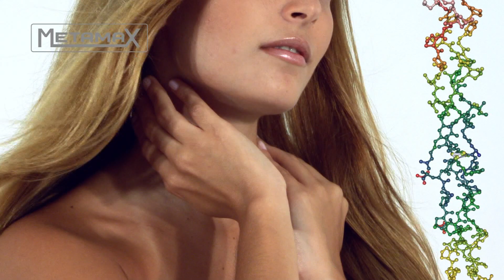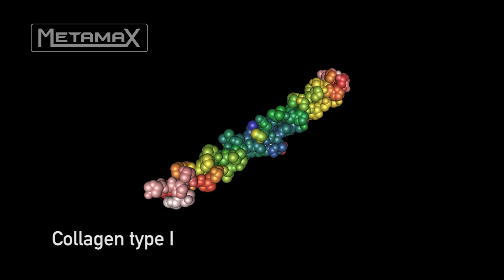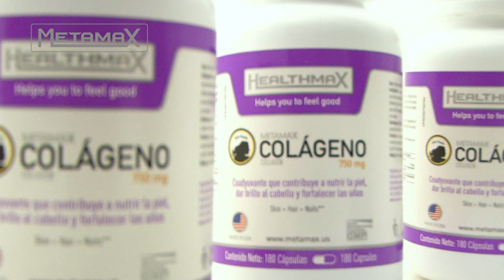What is Collagen?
Collagen is an essential compound within our body tissue, providing sturdy yet flexible tendons and cartilage, conserving the youthfulness and freshness of our skin, attenuating wrinkles and expression lines, and improving the state of our teeth and nails.